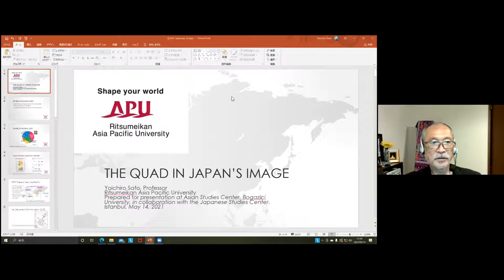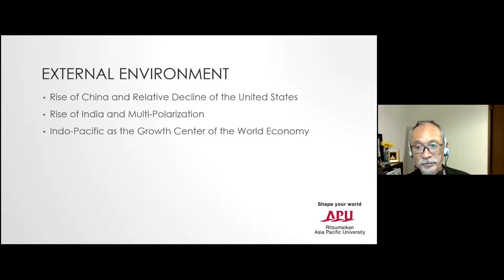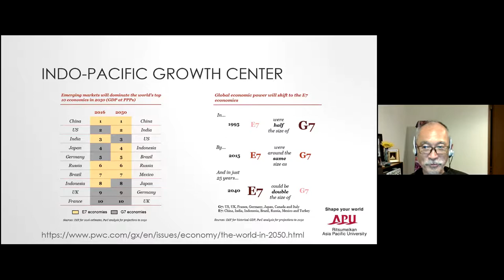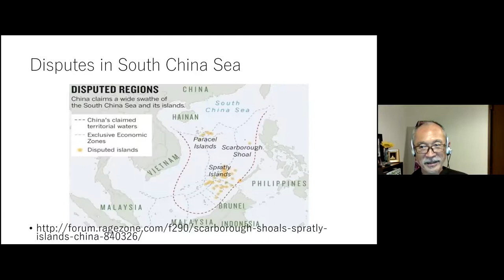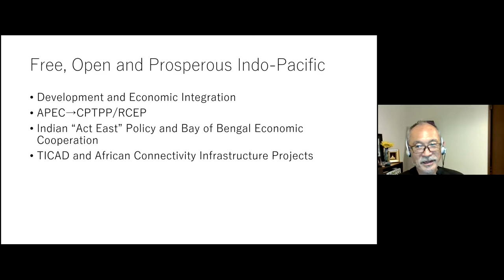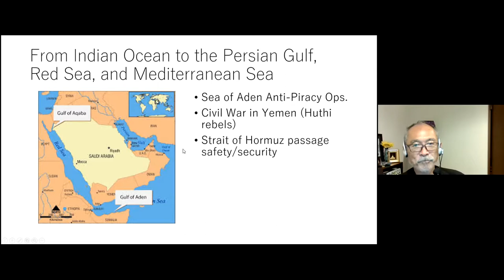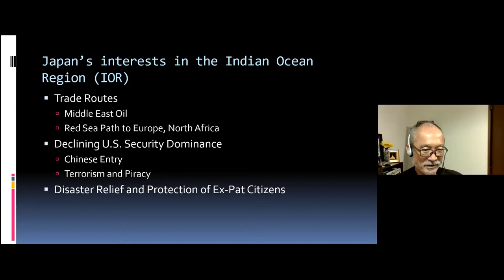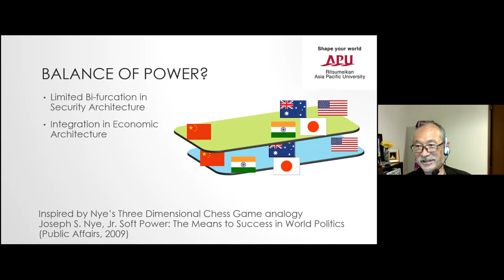The QUAD in Japan's Image - Prof. Yoichiro Sato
Boğaziçi University Asian Studies Center in collaboration with the Japanese Studies Association (JAD) in Istanbul held a talk on "The QUAD in Japan's Image" by Prof. Yoichiro Sato on May 14, at 15.00 (Turkey time).